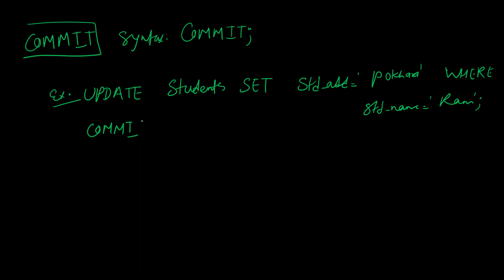DBMS#17|| Transaction Control Language with Syntax & Examples || DBMS Lectures in Nepali